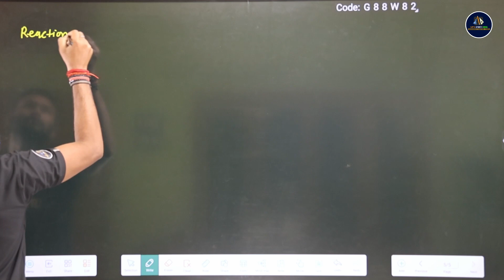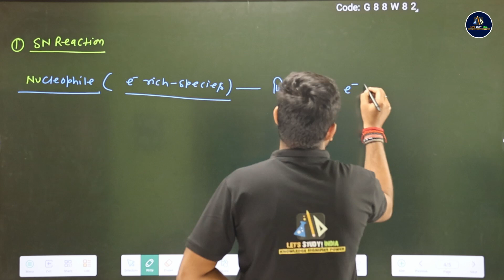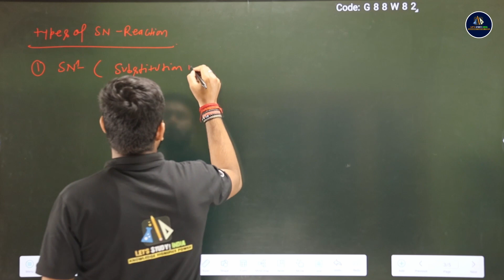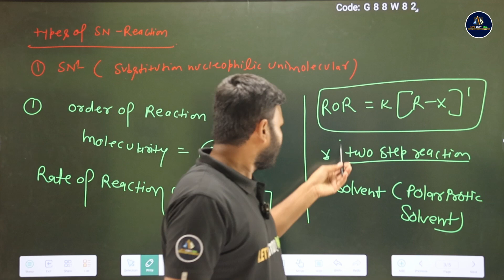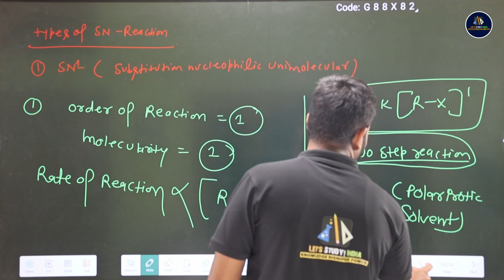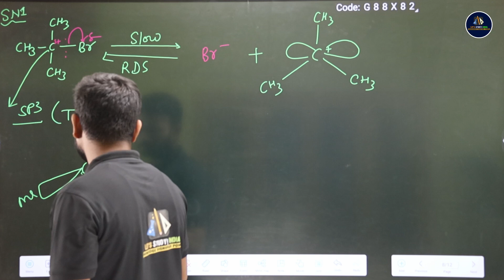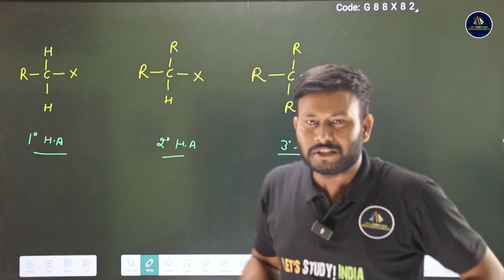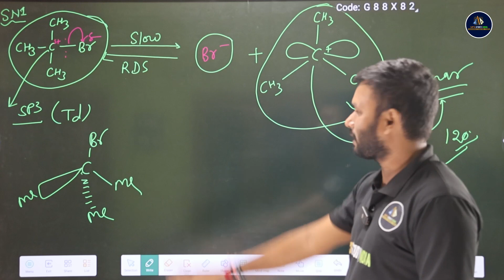Reaction Of Haloalkane SN1 And SN2 Reaction | Part- 1 | Class- 12th Chemistry | Vivekanand Sir